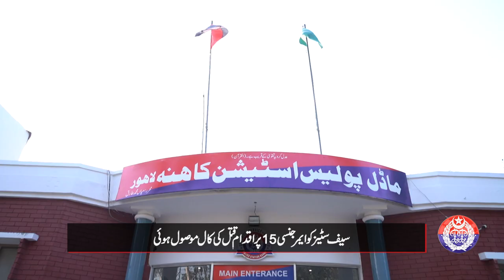Cricket ground turned into battle field but Prompt response on 15 emergency Call saved lives!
How Police and Rescue 1122 managed to rescue the injured youth in time with the help of Safe Cities’ integrated system? Find out in this video!